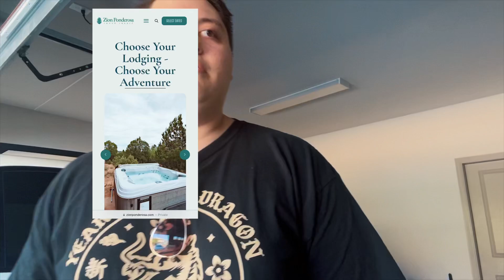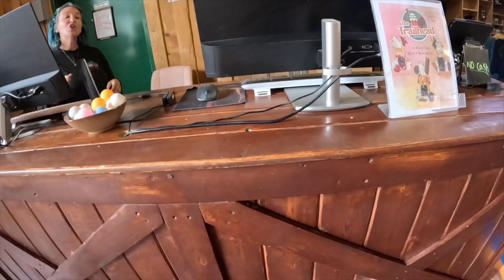EFFRRt and Fam go to Zion! - Ponderosa Ranch - *VLOG*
I think this probably one of my better videos so far! 😇

Had a great time with the fam, was a great trip back to Zion for our second time (and no flooded tent this time 😅)

- EFFRRt